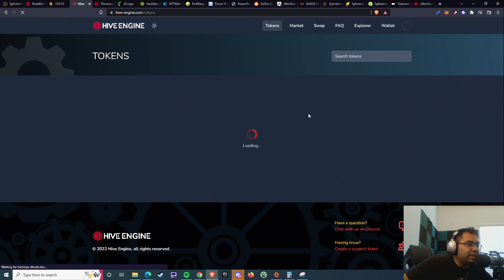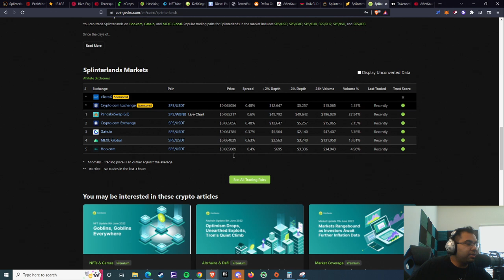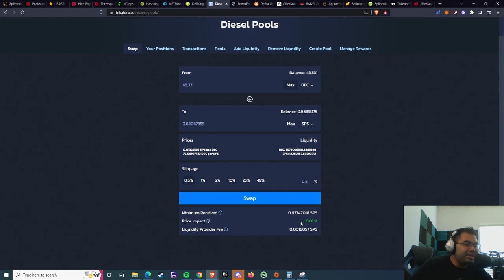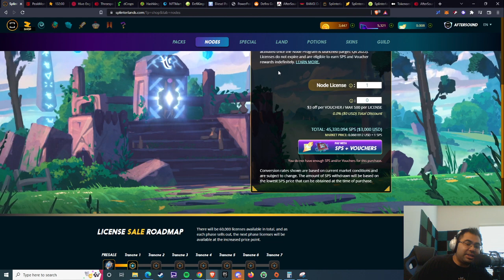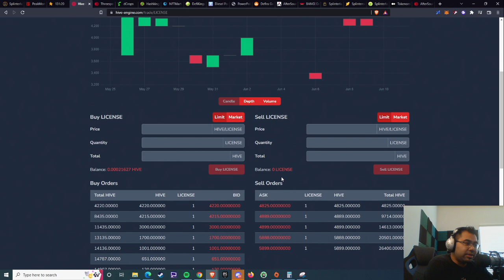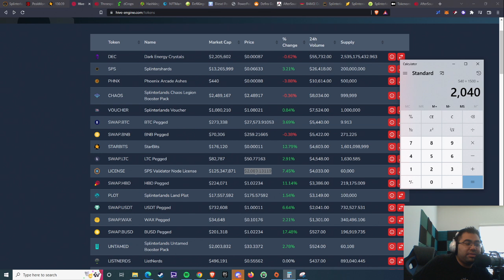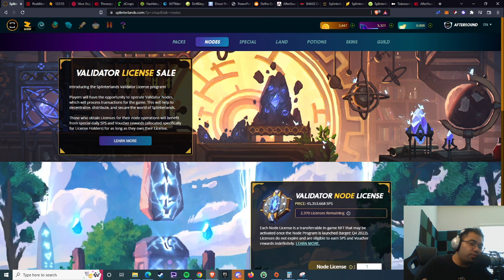I CAVED AND GOT A NODE (WHAT YOU SHOULD KNOW)